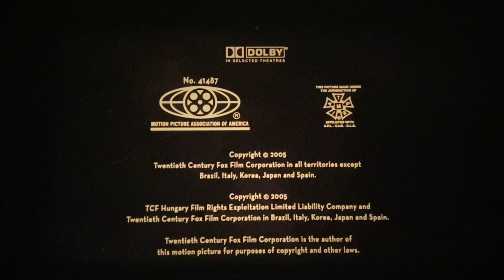35mm [Home] Cinema Endings: Robots (2005)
Figured I would show off some more trinkets I recently welcomed to my ever-increasing collection.

Alternate title: Tail of reel 5 of Robots (2005)

As usual, I own none of the audiovisual content here. This is solely uploaded for archival purposes.